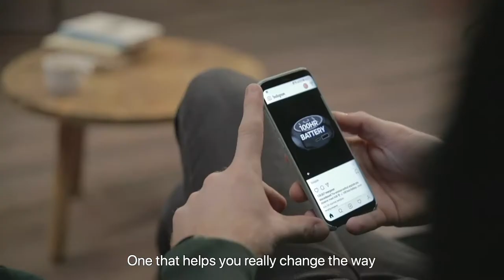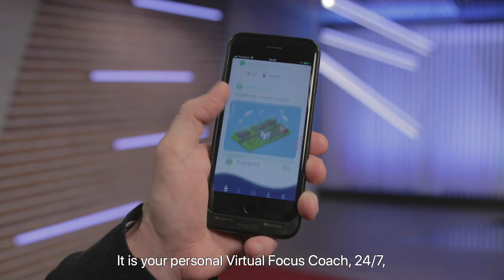The Focus Academy | The Magic in Focus Management